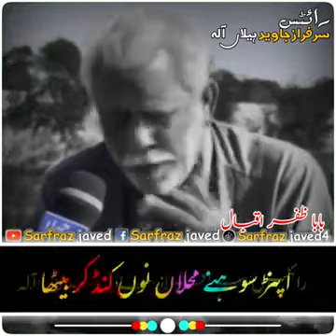June 2, 2021